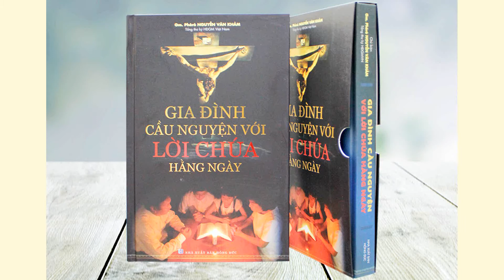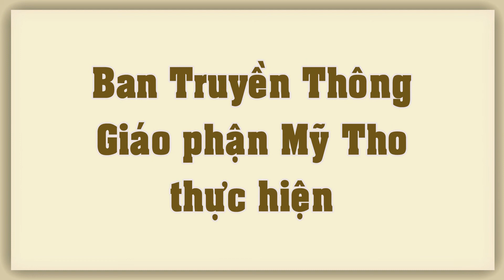Audio | Suy niệm Thứ Tư tuần XVII TN B 2021 | "Gia Đình Cầu Nguyện với Lời Chúa hằng ngày"